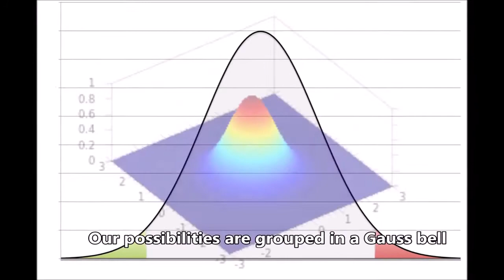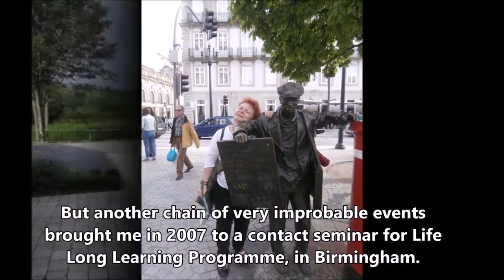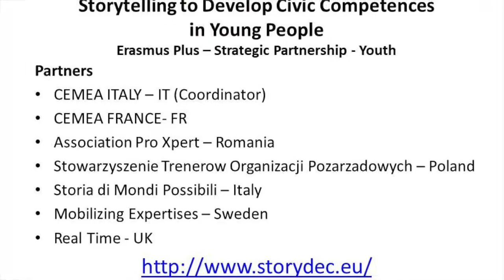The most improbable probability